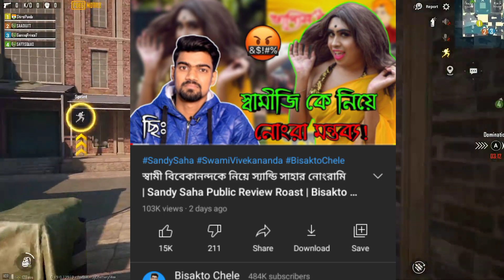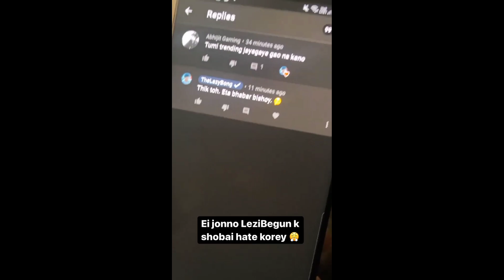Bisakto Chele vs Sandy Saha-স্বামী বিবেকানন্দকে নিয়ে কুরুচিকর মন্তব্য! | The lazy bong | Ajaira LTD